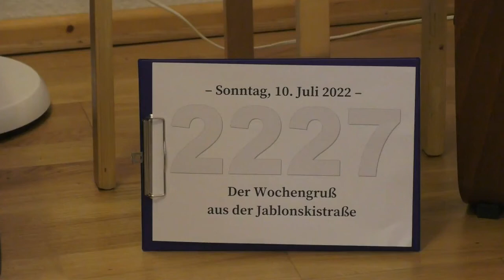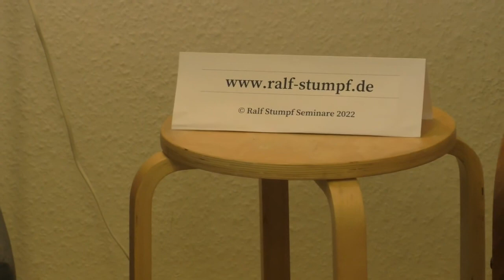2227 | Der Wochengruß aus der Jablonskistraße mit Anna, Daniele, Matthias, und vielen Glaubenssätzen